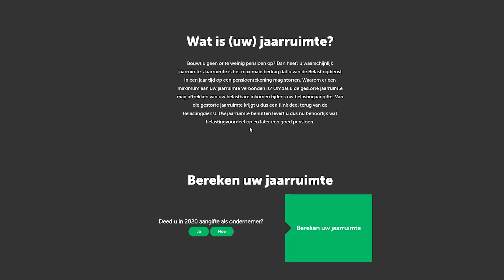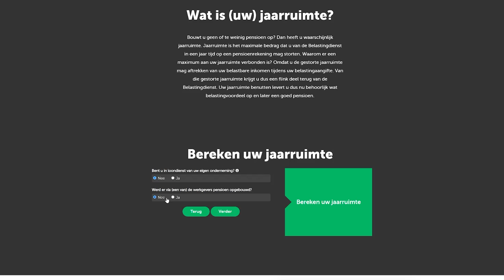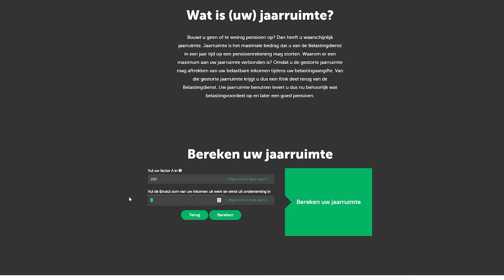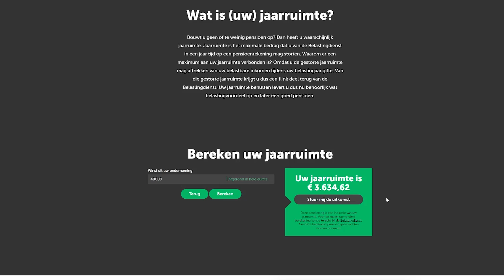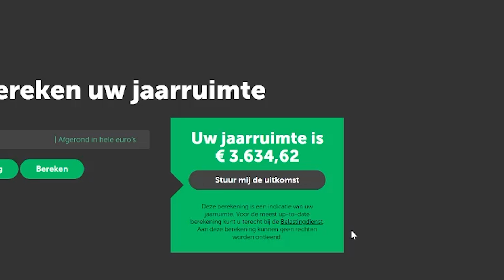Onderschat dit niet! | Pensioenbeleggen van A tot Z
Alles nog eens terug lezen? Bekijk de website van Brand New Day

In de video van vandaag bespreken we alles rondom pensioenbeleggen. Een onderwerp wat in eerste instantie wellicht wat saai en ver van je bed klinkt, maar desalniettemin enorm belangrijk is! We gaan in op ons pensioenstelsel, waarom pensioenbeleggen wellicht verstandig is, wat de voor- en nadelen zijn en hoe je jouw eigen pensioengat kan berekenen.

00:00 Introductie
01:34 Hoe werkt het pensioenstelsel
03:47 Wat is pensioenbeleggen
06:37 Voordelen van pensioenbeleggen
10:31 Nadelen van pensioenbeleggen
13:26 Jaarruimte berekenen
19:24 Waar kan je pensioenbeleggen
22:05 Hoe ik het aanpak
22:48 Veelgestelde vragen

De inhoud van mijn media is gebaseerd op persoonlijke ervaringen en is uitsluitend bedoeld voor algemene informatiedoeleinden. Aan de informatie uit deze video kunnen geen rechten worden ontleend, je blijft altijd verantwoordelijk voor je eigen handelen. Niets dat ik schrijf of bespreek mag worden opgevat als investerings, juridisch, regelgevend, boekhoudkundig, fiscaal of ander soort advies.

Deze video is tot stand gekomen in samenwerking met Brand New Day. Ik gebruik BND zelf voor mijn pensioen beleggingen en heb hen zelf benaderd voor een samenwerking. BND heeft de video voor publicatie kunnen bekijken en controleren op feitelijke onjuistheden. De inhoud van deze video is geheel naar eigen invulling, BND heeft hier geen invloed op gehad.